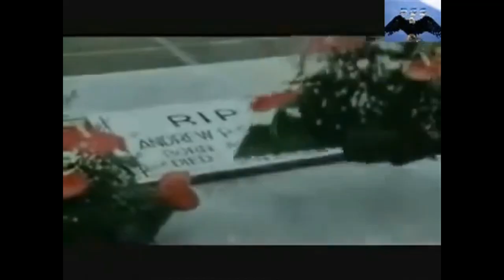PUTANGINA MO BEST COMPILATION